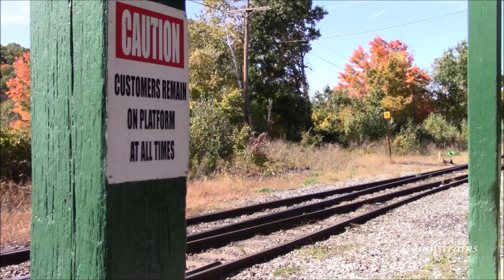Freight and Amtrak Action at the Steaming Tender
New England Central, CSX, and Amtrak action in the fall of 2016 at the Steaming Tender restaurant in Palmer, Massachusetts.